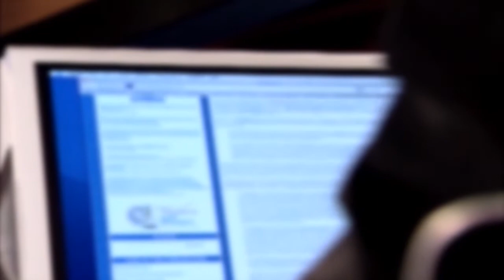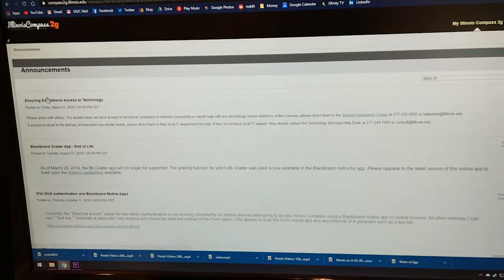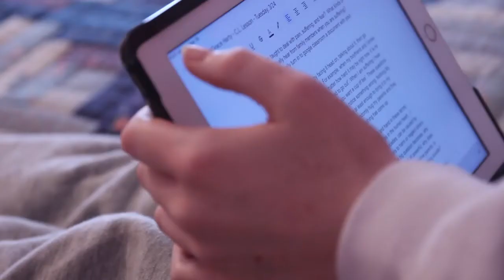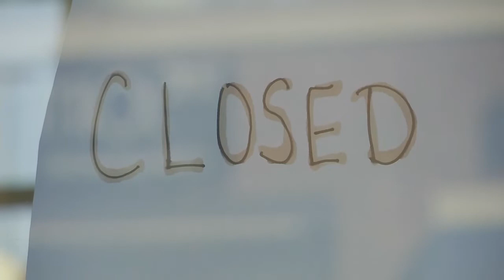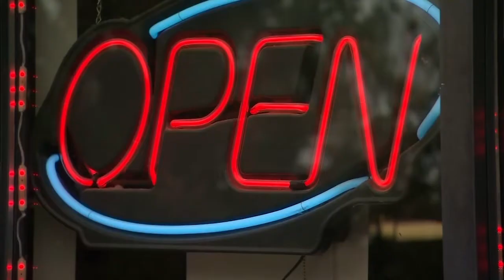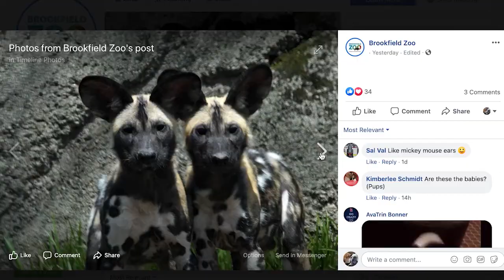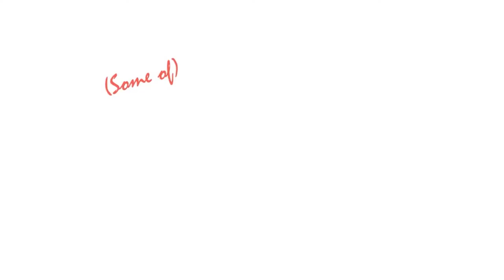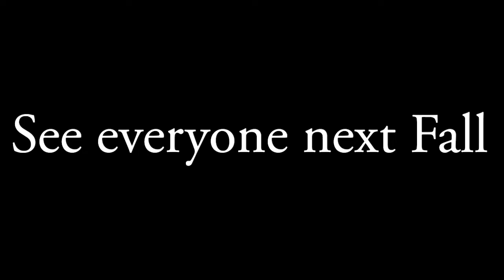Good Morning, Illini! Online Edition #005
Final online edition of Good Morning, Illini for the Spring 2020 semester. Thanks to our crew and good luck to our graduating seniors. You all deserve so much more, but super proud of how you came together in this odd semester. Make it a Great Summer, Illini!